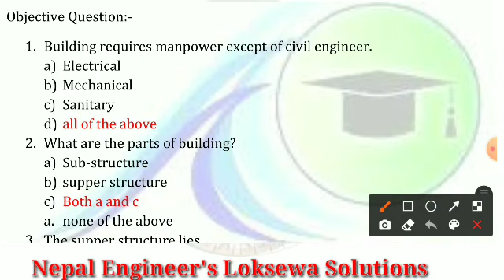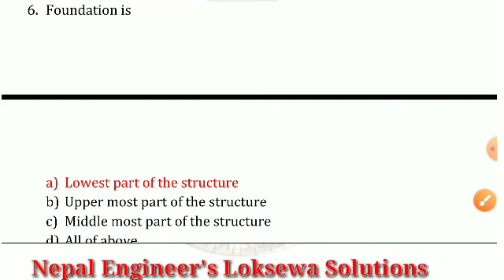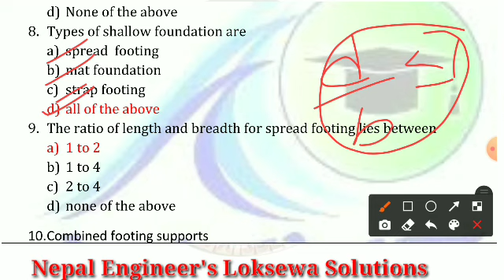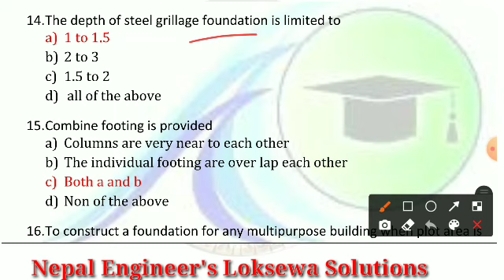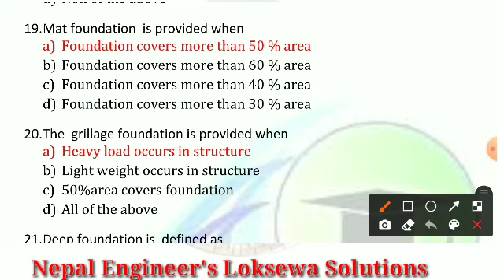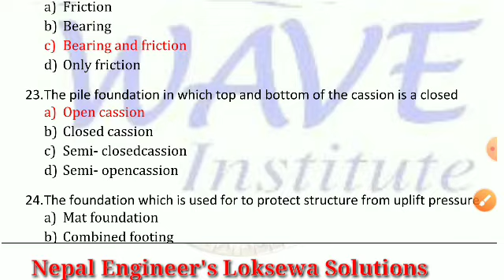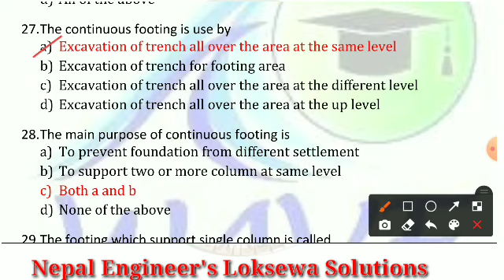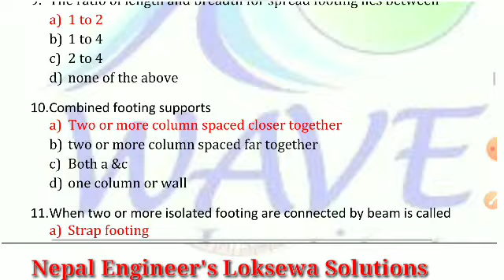Construction Technology MCQ For Loksewa Sub-Engineer,Assistant Sub-Engineer MCQ,Nepal Civil Engineer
Construction Technology MCQ For Loksewa Sub-Engineer,Assistant Sub-Engineer MCQ,Nepal Civil Engineer,Nepal Engineer's Loksewa Solutions,
Building Construction Technology Mcq for Civil 4th/5th/6th Levels, Pradesh Loksewa Special MCQ Set, Nepal Engineer's Loksewa Solutions,

Civil Sub-Engineer and Assistant Sub-Engineer,llNepal engineers loksewa solutions ll
Ass Sub-Engineer Loksewa Syllabus,बाग्मती प्रदेश लोकसेवा आयोग तयारी गर्नुहोस्, कसरी तयारी गर्ने?,

Geotech Most Important MCQ, Soil Mechanics MCQ,Civil engineer mcq, Civil sub-engineer Mcq,
Pdf of Set-3

Properties, Classification of Soil and Permeability MCQ sets,Detailed Explanation Sets

For SSC-JE, Railway, JE civil Previous year Question, Loksewa Special, Pardesh Loksewa Special episode,
50Most Important MCQ of Survey for Civil engineer,sub-engineer llNepal engineers loksewa solutions ll